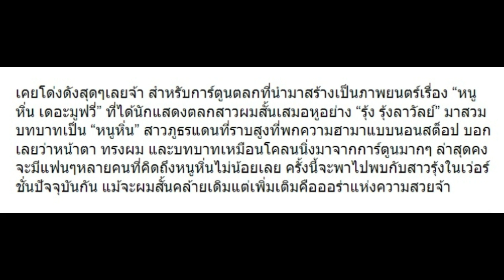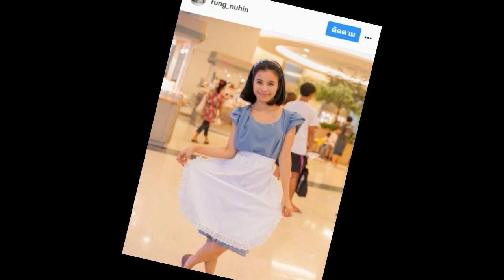10 ภาพส่องชีวิตปัจจุบัน “รุ้ง หนูหิ่น” มาดูเปลี่ยนไปแค่ไหน เช็คเลย!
10 ภาพส่องชีวิตปัจจุบัน “รุ้ง หนูหิ่น” มาดูเปลี่ยนไปแค่ไหน เช็คเลย!